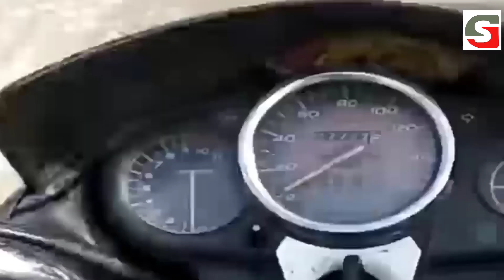How To Scrap Your Old Vehicle At Home. 10 साल पुराना वाहन चलाया तो लगेगा जुर्माना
How To Scrap Your Old Vehicle At Home. In this video we have explained about scrap policy of Government of India. If you have a 10 year old diesel and 15 year old petrol vehicle then you will not be able to drive it on the road. If you do this, you will be fined. The government has made this new rule. This has been done to prevent pollution. So how to scrap your old vehicle is explained in this video.

        vehiclescrap/vahan/welcome.xhtml